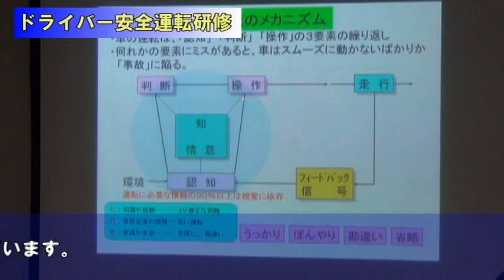ドライバー安全運転研修